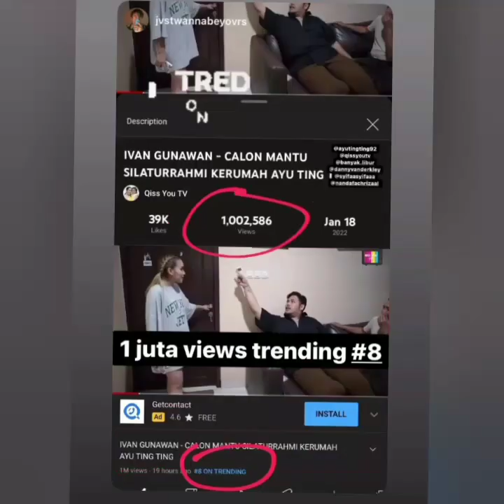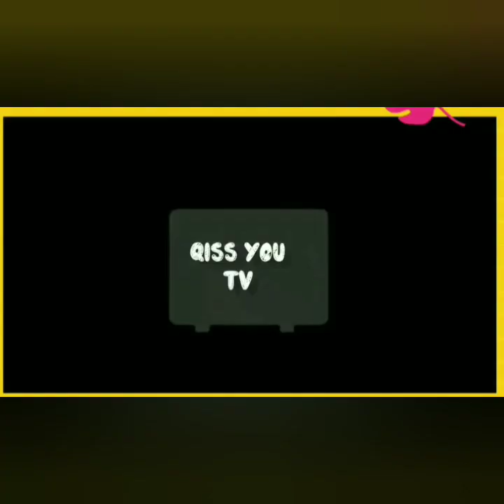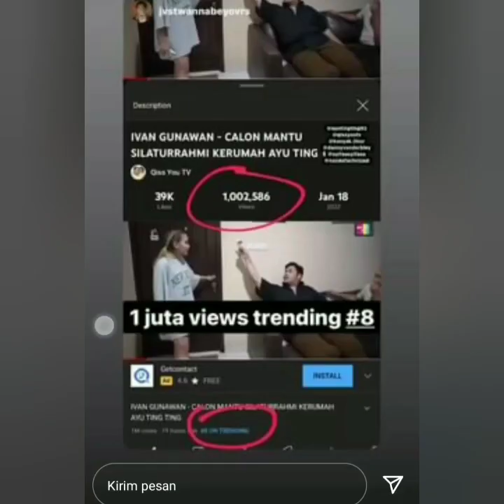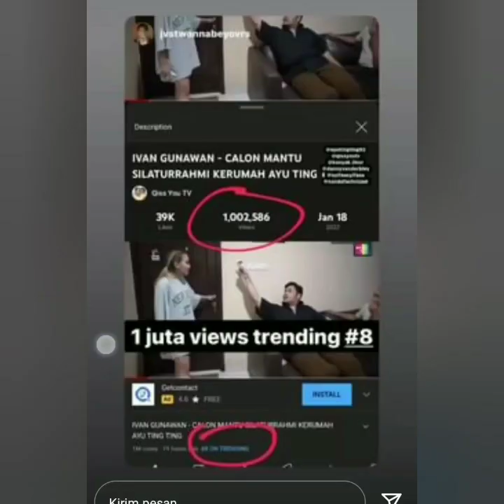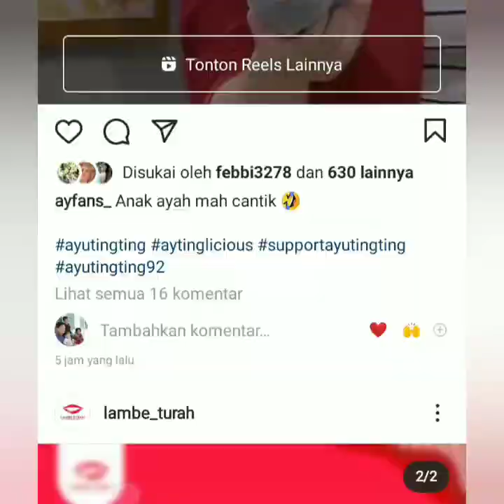5 INFO TERBARU AYUTINGTING HARI INI. Luar biasa coba liat